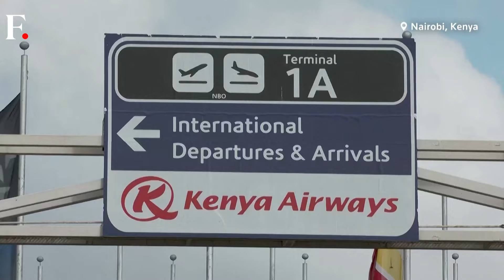Nigeria: Ex-Central Bank Guv Charged With Fraud; Somalia Refuses Port Agreement Talks With Ethiopia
Catch what is making business headlines in sub-Saharan Africa this week. A diplomatic row erupts between Ethiopia and Somalia. Nigeria's former central bank governor charged with fraud. Nigerian oil minister says Shell's decision to sell its onshore oil and gas assets to a consortium will be given a regulatory approval.